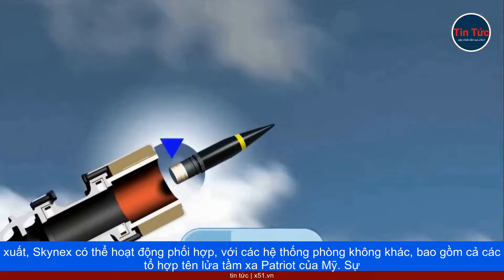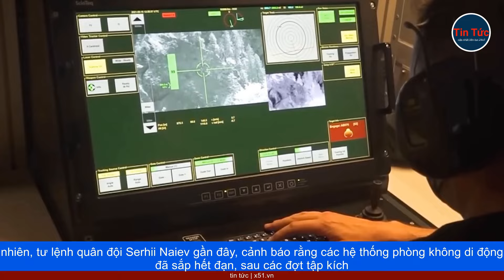SKYNEX - LÀ GIẢI PHÁP PHÒNG KHÔNG CHO UKRAINE TỪ ĐỨC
Năng lực phòng không Ukraine sẽ được củng cố đáng kể, nhờ gói viện trợ quân sự mới nhất của Đức. Thỏa thuận viện trợ này bao gồm việc cung cấp Skynex, một hệ thống phòng không tầm ngắn do Đức sản xuất. Theo nhà sản xuất Rheinmetall, Skynex dùng để chống lại máy bay không người lái chiến thuật cỡ lớn, tên lửa không đối đất, súng cối và đạn pháo phản lực. Tổ hợp này bao gồm một radar thu thập mục tiêu 3D, có khả năng xác định các mối đe dọa, trên không trong phạm vi 50km. Một tổ hợp Skynex có thể